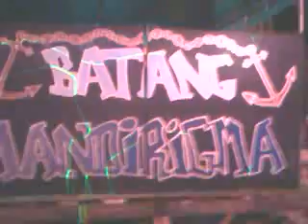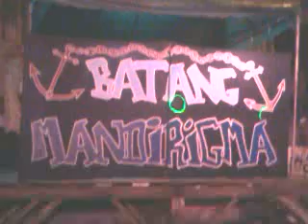Batang Mandirigma on Brgy. 569 Zone 56 Brgy. Got Talent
Sa sobrang dami nila nagiba ang aming stage pero THE SHOW MUST GO ON kaya kahit nasira na ang stage tuloy parin ang sayaw nila !!!

2nd Place ang inabot nila.